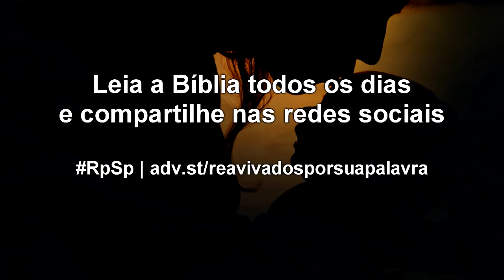1 Samuel 17 - Reavivados por sua Palavra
Esta impressionante história nos lembra que devemos enfrentar gigantes pelo poder de Deus, e depois dedicarmos a vitória à glória e honra de Deus.